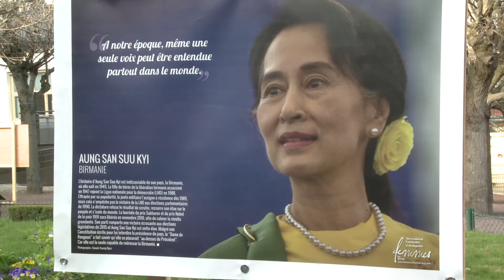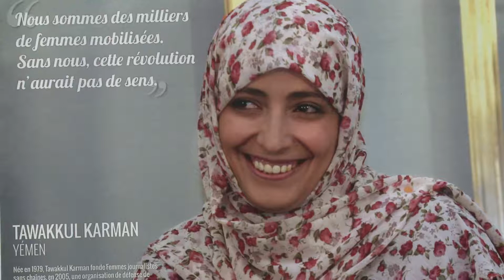Forum des femmes 2017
Cette année le thème du Forum des Femmes est « les droits des femmes dans le monde : un combat universel ».
Cette 9e édition a vocation à aborder les combats que les femmes ont menés ou continuent de mener pour défendre l’égalité des droits et la démocratie aux quatre coins du monde. Projections de film, conférences et table-ronde, théâtre-forum et expositions abordent l'égalité des droits entre les femmes et les hommes dans différentes régions du monde.
Des panneaux en plein air présentent les portraits et parcours de vie de 25 femmes emblématiques engagées pour les droits humains, des résistantes de 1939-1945 (Germaine Tillion, Geneviève de Gaulle-Anthonioz, Lucie Aubrac…) aux femmes prix Nobel de la paix et prix Sakharov du Parlement européen telles la Pakistanaise Malala Yousafzai ou la Birmane Aung San Suu Kyi... Alors qu’en ce début de XXIe siècle le principe d’égalité femmes-hommes ne concerne qu’une infime partie de la population mondiale, ces portraits de femmes pour qui lutter est souvent un mode de vie nous rappellent que nombre d’entre elles, seules ou aux côtés des hommes, œuvrent pour la reconnaissance et le respect des droits fondamentaux de tous.